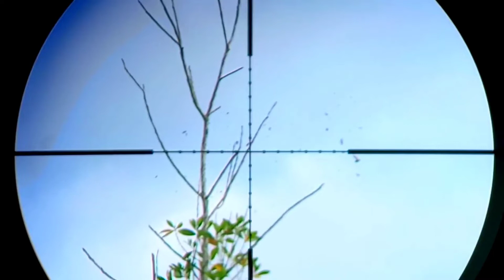BERBURU PERGAM DI PAGI HARI MEMANG COCOK || liat hasilnya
berburu pergam, di pagi hari mrmang cocok,
liat hasilnya,

berburu pergam,  dan punai, di pagi hari,

semoga vido ini, menghibur teman teman semua,

agar saya semakin semangat lagi, kedepan nya,
ok rimakasih,